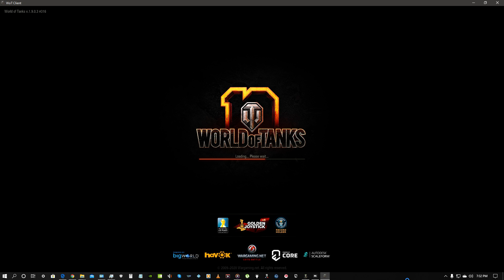Skoda T27 Murovanka NA World of Tanks 2020 05 18 19 31 58 15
Yes, I'm Hard on my Tanks, and I wasn't sure I was gonna make it thru there the First Pass let alone the 2nd one...   lol